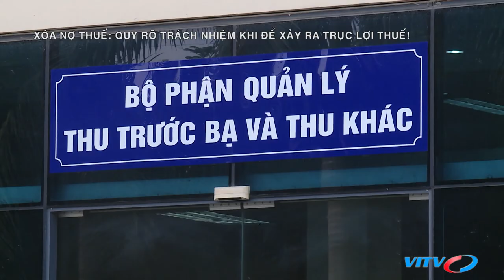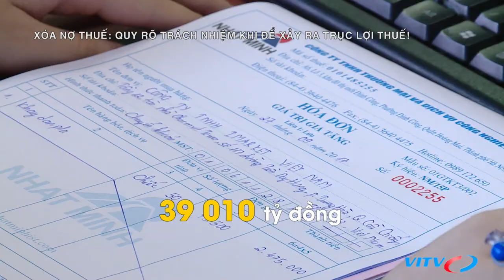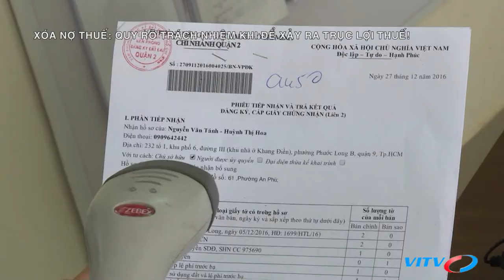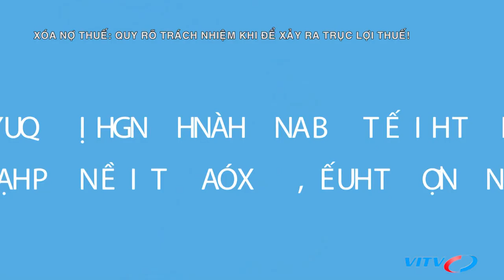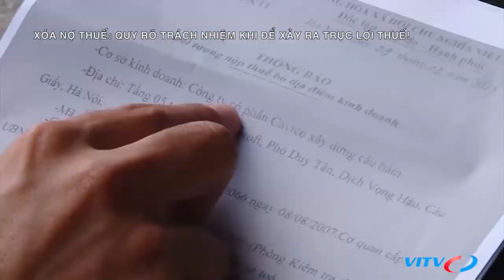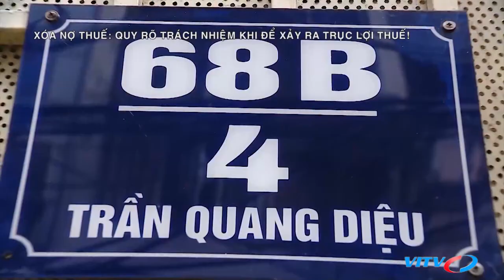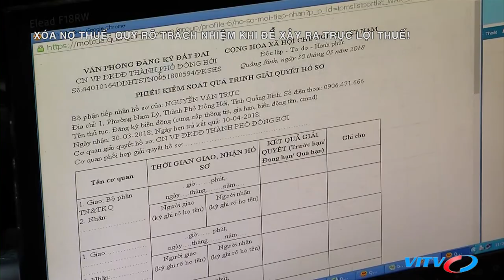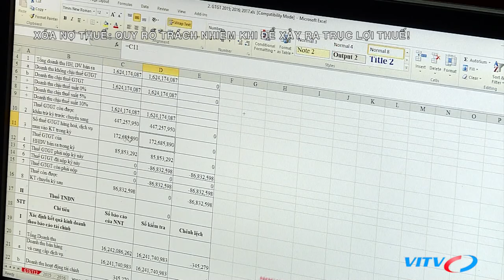Xóa nợ thuế: quy rõ trách nhiệm khi để xảy ra trục lợi thuế!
Tính đến ngày 31/8/2019, Tiền nợ thuế không còn khả năng nộp vào ngân sách là 42 990 tỷ đồng, chiếm 48,7% tổng số tiền nợ thuế. Có thể thấy, nợ thuế vẫn đang là thách thức không nhỏ với ngành Thuế khi số nợ không có khả năng thu hồi vẫn tích tụ qua nhiều năm, gây lãng phí nhân sự quản lý và làm mất cân đối cán cân thu ngân sách nhà nước. Trước vấn đề này ngành thuế đã có giải pháp như thế nào để xử lý tình trạng này?